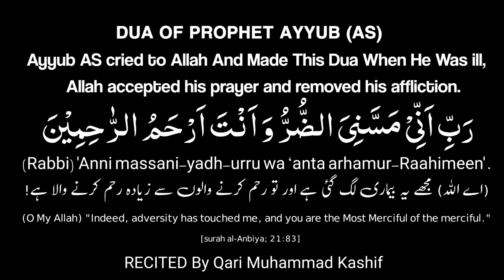DUA For CURE HEALTH AND SHIFA | Qari Muhammad Kashif | dua for sickness | dua for pain relief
THIS DUA WILL CURE HEALTH AND GIVE SHIFA SOON RECITED BY Qari Muhammad Kashif
Powerful Dua To Cure Pain, Diseases,Sickness And Illness
 Prayer for a Healing Miracle in your Life
dua for pain relief

1) The Power of Prayer: How to Find Healing and Relief from Pain
2) Exploring the Benefits of Spiritual Practices for Physical and Mental Well-being
3) Understanding the Connection Between Mind, Body, and Healing
4) "Practical Techniques for Self-Healing and Overcoming Illness"
5) "The Science Behind the Healing Power of Faith and Prayer"